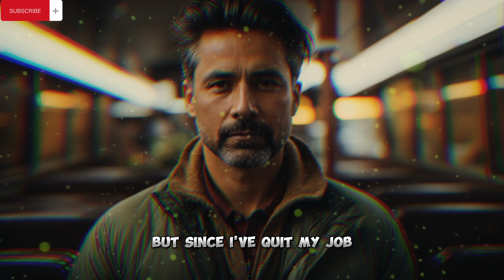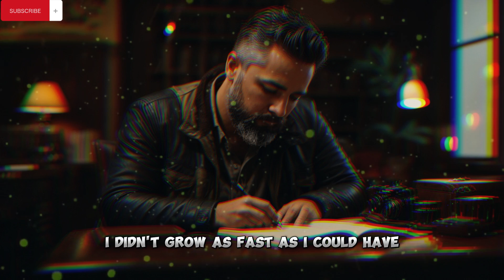Take CONTROL Of Your Life Best Motivational Spee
| Wisdom Words |

**Description:**

Looking for a dose of inspiration and motivation? You're in the right place! Dive into the uplifting world of quotes with our latest video compilation. We've curated a collection of powerful and thought-provoking quotes that are sure to ignite your passion and fuel your spirit.

🚀 **What's Inside:**
- Handpicked quotes that span a range of topics, from success and perseverance to love and self-discovery.
- Beautifully paired with engaging visuals to enhance the impact of each message.
- Perfect for your morning routine, a midday pick-me-up, or an evening wind-down.

🎥 **Highlights:**
- "Words have the power to shape our reality. Join us on this journey of wisdom and inspiration."
- "Share your favorite quote in the comments and let's create a community of positivity!"

💖 **Thank you for being a part of our positive community!** 💖